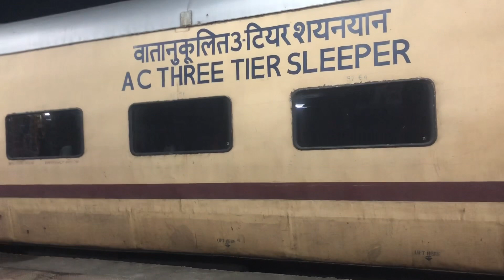Mumbai To Amjer Vlog | KHAWAJA GARIB NAWAZ DARGHA | 10 oct 2022.